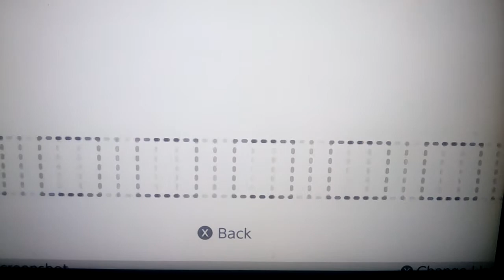Let's play Jump Rope Challenge Part 7: Day #7